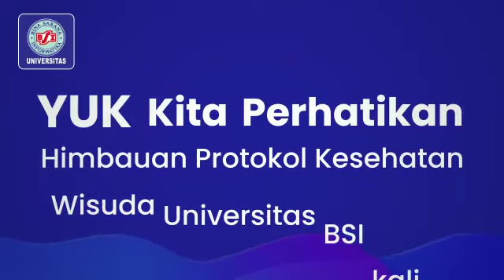PERHATIKAN DAN PATUHI PROTOKOL KESEHATAN WISUDA UNIVERSITAS BSI KE-53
Pelaksanaan wisuda Universitas Bina Sarana Informatika ke-53 yang digelar masih dalam kondisi pandemi Covid-19, mengharuskan kita untuk memperhatikan dan mematuhi protokol kesehatan yang diterapkan oleh Pemerintah dan Satgas Covid-19.

Yuk, simak video pada postingan ini, untuk mengetahui protokol kesehatan apa saja yang harus Sobat BSI terapkan dan patuhi sebagai wisudawan dan wisudawati yang akan mengikuti prosesi upacara wisuda nanti.

Ingat, saat ini kita belum 100% aman untuk terhiindar dari virus Covid-19. Jadi mari bersama saling melindungi dari penyebaran covid-19 dengan tetap menerapkan protokol kesehatan.

Dan jangan lupa untuk menjaga kesehatan serta pastikan semua persiapan wisudamu sudah lengkap ya, Sobat BSI. Sampai jumpa di pelaksanaan wisuda nanti.👨🏻‍🎓👩🏻‍🎓